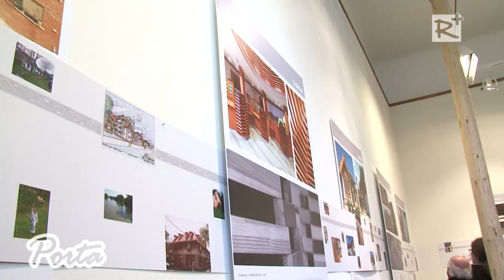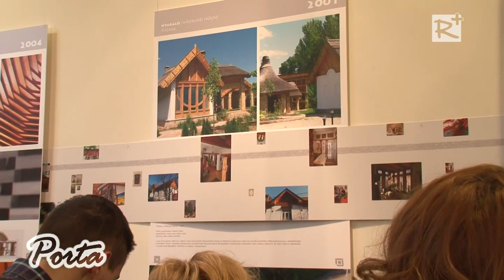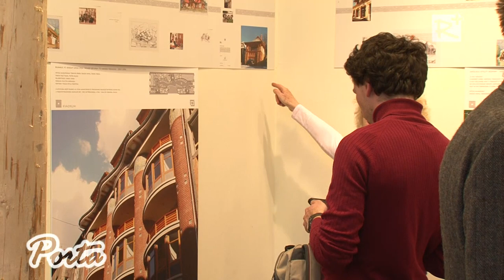Forgórózsa - Jánosi János építész tárlata Szadán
Április 13-án vasárnap délután megnyílt Jánosi János építész kiállítása Forgórózsa címmel. A tárlatnak a Szadai Székely Bertalan Műteremház Galéria ad otthont.